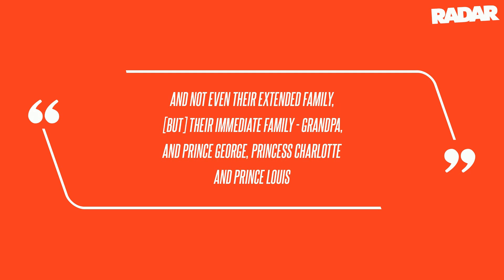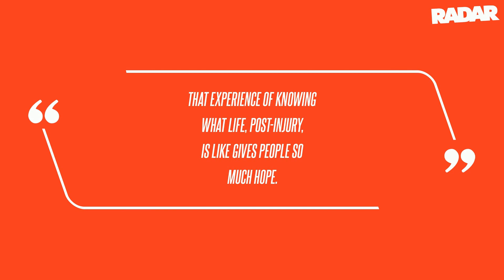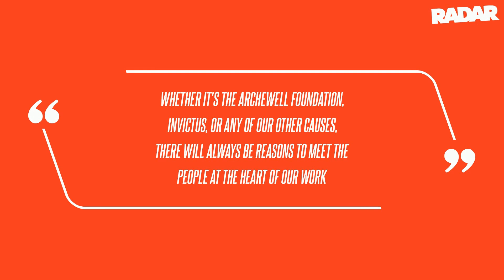Prince Harry and Meghan Markle's Kids 'Missing Out' on Time Spent With Royal Cousins During Family F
Prince Harry and Meghan Markle's Kids 'Missing Out' on Time Spent With Royal Cousins During Family Feud: 'You Make It Work'